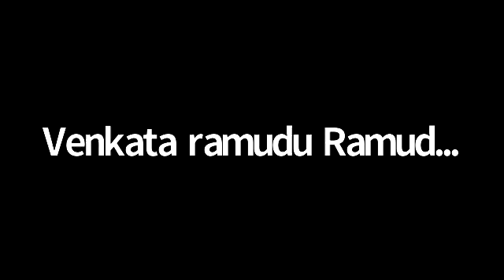దివ్య జీవితానుభవాలు|M.వెంకట్ రాముడు గారు సీనియర్ పిరమిడ్ మాస్టర్|sun energy team works